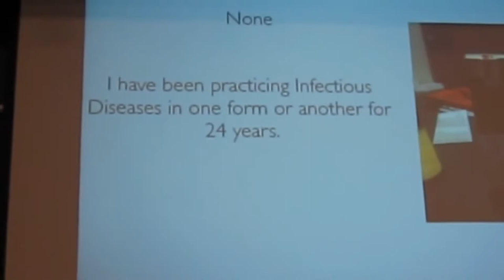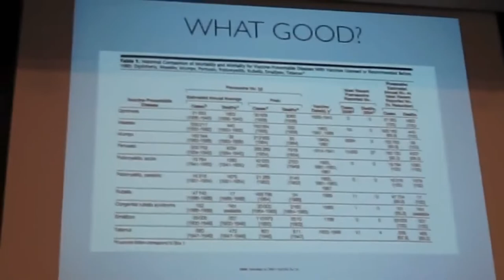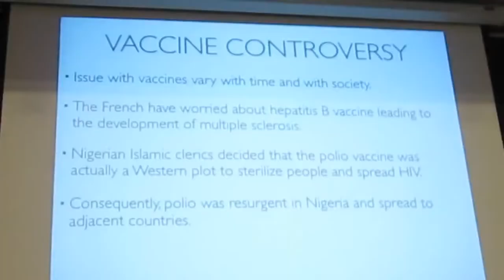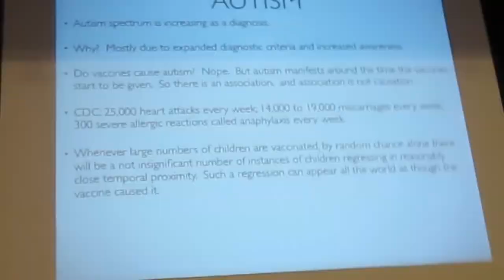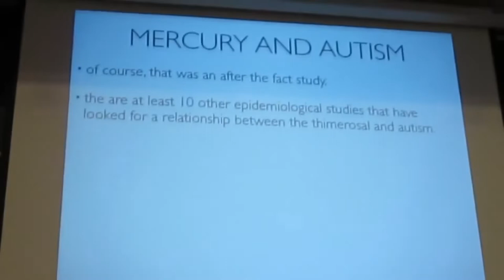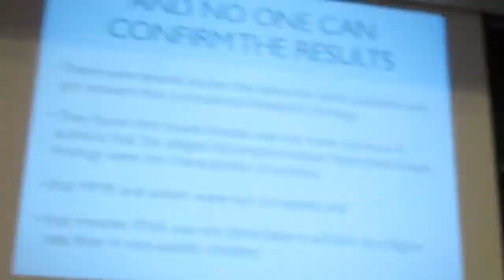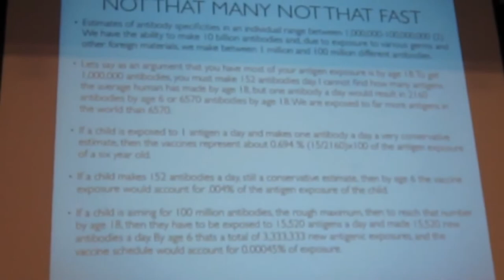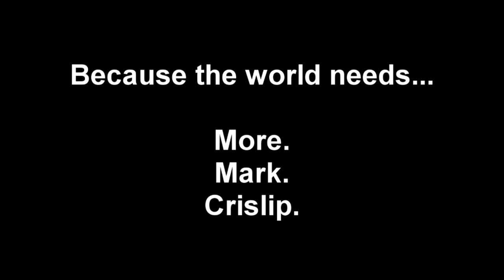Mark Crislip - 2010 - Vaccine Myths and Fallacies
This lecture addresses the myths and fallacies that surround vaccines. Crislip speaks about the anti-vaccine movement, the lack of any causative connection between vaccines and autism, the true safety and efficacy of vaccines, and many other issues.

This video was reformed from four separate videos into one video also removing the incorrect website with the current one. Completed by Susan Gerbic August 21, 2022